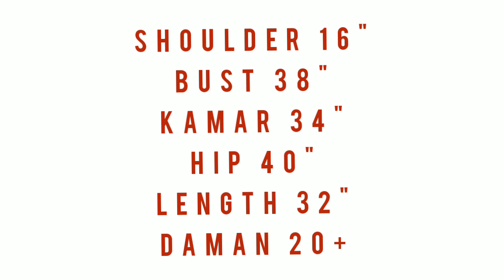Halter neck design cutting and stitching for kurti/suit/kameez./Halter neck kurti with cold shoulder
hello friends 🥰🥰🥰

 make Halter neck kurti with cold shoulder.

the channel for more content😊😊😊